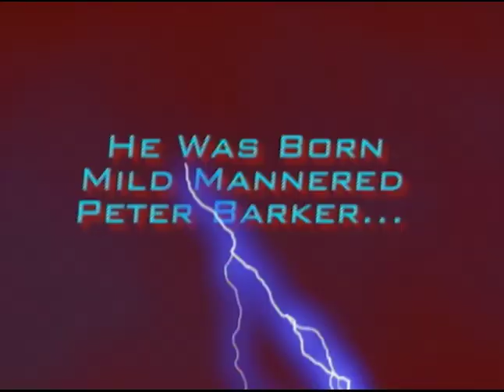Ring Around The Rosie | FUNNIEST PETS AND PEOPLE| Season 1 | Episode 13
Horses howling with a conductor; Lulu runs and jumps over people near fountain; three peacocks play ring around the rosie.

Stars: Rob Paulsen
Director: Brad Lachman
Prodcer: Brad Lachman, Bill Bracken

About Always on Entertainment: Always ON is dedicated to entertaining TV & Movie enthusiasts with the best in Action, Comedy, Drama, Faith, Music, Family, Kids, Sci-Fi, True Crime, Thrillers, and Documentaries. This is your one-stop destination for high quality programming featuring notable stars and compelling stories. Always Free, and Always ON!